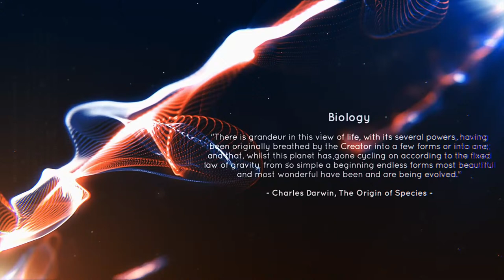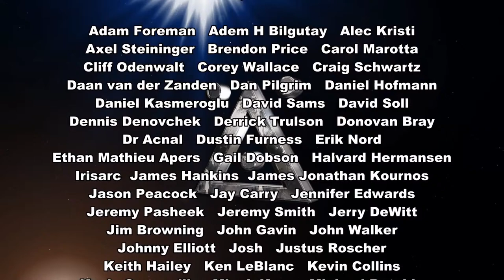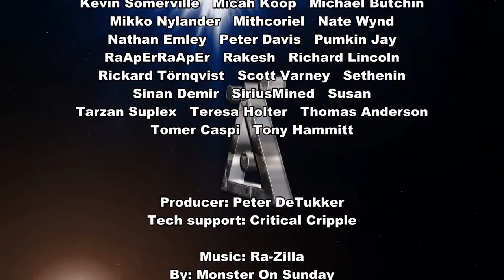Matter Of Fact Science ep9 - Prof. Stavrakopoulou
Prof. Stavrakopoulou is a frequently televised scholar on the Hebrew Bible and Ancient Religion. We'll be talking about the historicity of scripture and also how science and religion contrast.